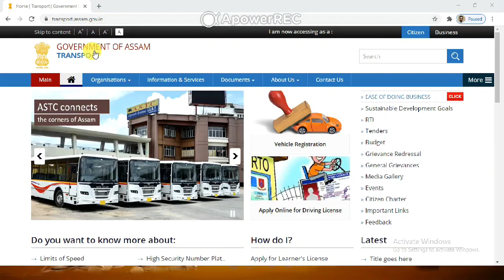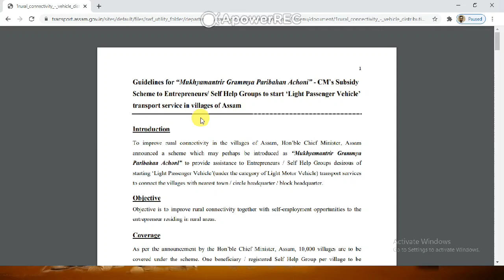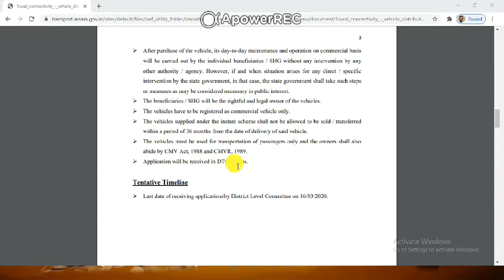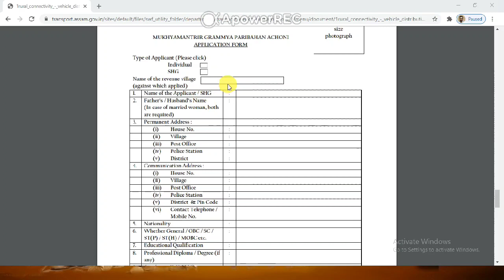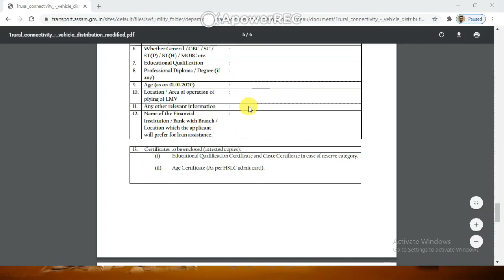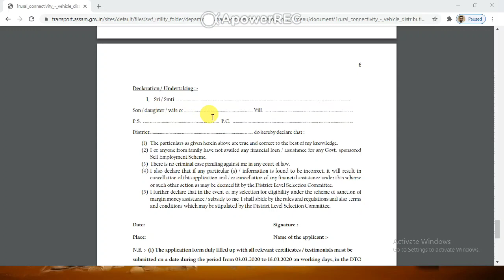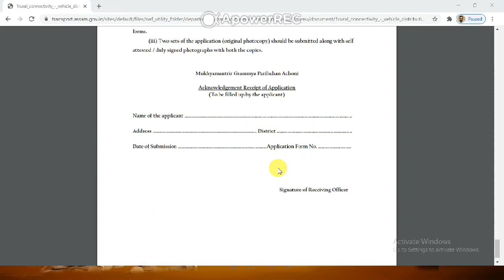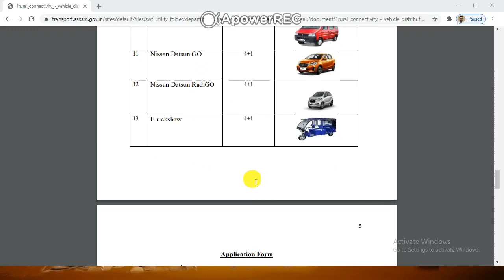Assam Govt Scheme 2020 | Mukhyamantri Gramya Paribohon Achoni | Subsidy 25% / 100,000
“Mukhyamantrir Grammya Paribahan Achoni” - CM’s Subsidy Scheme to Entrepreneurs/ Self Help Groups to start ‘Light Passenger Vehicle’ transport service in villages of Assam
Maximum subsidy to the extent of 25% of the vehicle cost or Rs 1 Lakh whichever is less.

Knowledge Book
Place of Education and Career, Fashion, Sports, Technology, General Knowledge, etc.